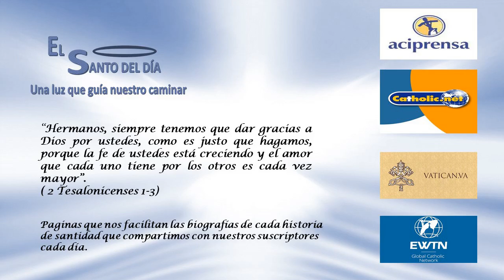NOVIEMBRE 09 FIESTA DE LA DEDICACION DE LA BASILICA DE SAN JUAN DE LETRAN /EL SANTO DEL DIA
Hoy 9 de Noviembre celebramos la Fiesta de la dedicación de la basílica de Letran, construida por el emperador Constantino en honor de Cristo Salvador como sede de los obispos de Roma,

Basílica significa: "Casa del Rey"
De varias maneras se suele denominar este templo: Basílica "Constantiniana, “Del Salvador" y "De San Juan de Letrán". Es la catedral del Papa que, al tomar posesión de ella, muestra el supremo poder o potestad eclesiástica de Roma y del mundo; por ello a esta basílica se llama a sí misma en la escritura de su fachada "madre y cabeza de todas las iglesias de la Urbe y del Orbe".

El nombre de Letrán le viene del palacio que tenían los "Laterani" en el monte Celio desde el siglo I a quienes la autoridad confiscó sus bienes por atreverse a conspirar contra Nerón. Parece ser que pasó a ser propiedad de Fausta, la esposa de Constantino; aconsejada, según dicen, por Osio de Córdoba, lo donó a los Papas para su residencia habitual, como de hecho lo fue a través de bastantes siglos hasta el periodo de Aviñon.

Se sabe que ya en el año 313 hubo en ella un sínodo porque la esposa de Constantino lo cedió al papa Milcíades; que el papa Dámaso fue ordenado en ella y que se dedicó el día 9 de Noviembre del año 324, dándole Silvestre el título de "El Salvador

Este augusto templo ha sido la sede de muchos concilios -más de veinticinco- desde el siglo IV al XVI y, de ellos, cinco han sido ecuménicos.

Allí se firmó, ya en tiempos más cercanos, el Tratado de Letrán, el 11 de marzo de 1929.Esta basílica podría contar una larga serie histórica de virtudes, pero también habla de sacrilegios, saqueos, incendios, terremotos e incluso el abandono de sus papas sobre todo el tiempo del destierro de Aviñon.

Cuando con su consagración se dedica a Dios y a su culto, se indica que pasa a ser propiedad y sede de la Majestad divina; con esa ceremonia se indica que pasa a ser "la morada de Dios entre los hombres".

Es como si el mismo Dios quisiera darnos a entender que, por medio de todo el culto que allí se realiza la Misa, que es el sacrificio redentor de la Cruz, con los sacramentos, con la escucha de su palabra que se hace actual por la predicación-, quisiera recordarnos su vehemente deseo a los hombres de incorporarnos a Él haciéndonos piedras vivas, bien unidas por la caridad, de su Esposa mística -la Iglesia-como las piedras físicas se unen en la construcción material de la basílica. De hecho, esta idea ya está expresada en el Apocalipsis cuando presenta a la Nueva Jerusalén.

Y ¿por qué no decirlo? La Basílica, con su grandeza y su miseria, es también un símbolo de la Iglesia de todos los tiempos donde hubo, hay y habrá persecuciones y flaquezas, intereses humanos y divinos, política, arte, espíritu, dogma y santidad.

En este día de celebración en toda la Iglesia latina que es signo del amor con el Romano Pontífice, te pedimos señor que podamos vivir en unidad y en obediencia al Papa

También en este dia se recuerda a:

- Santa Isabel de la Trinidad
- San Orestes de Capadocia
- Beata María del Carmen del Niño Jesús
- Beato Luis Beltrame